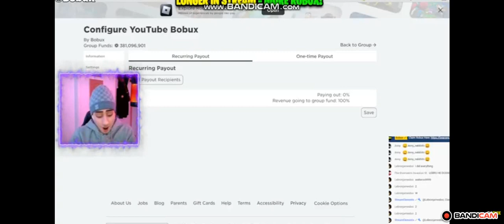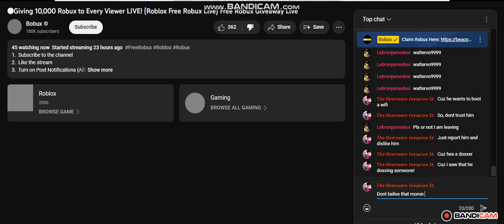Is a Doxxer! Dont trust that scammer nerd!